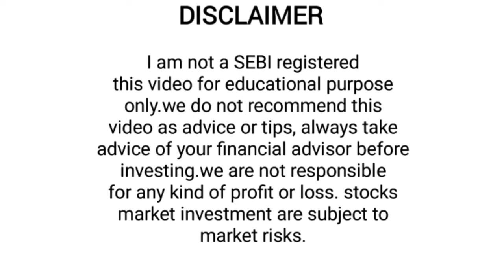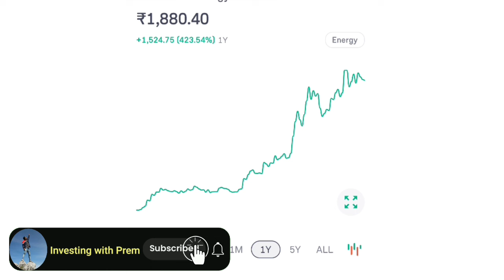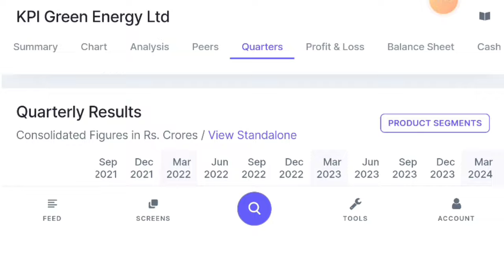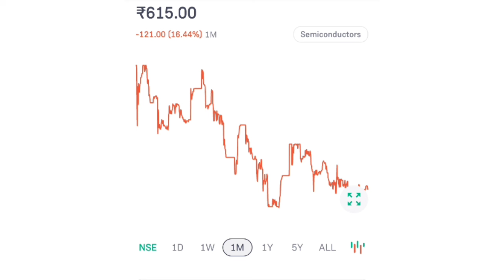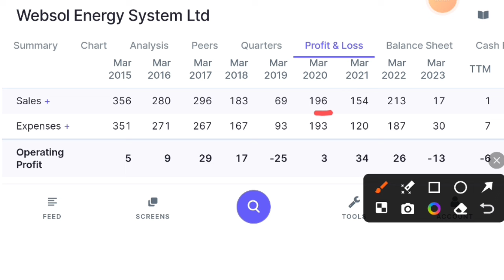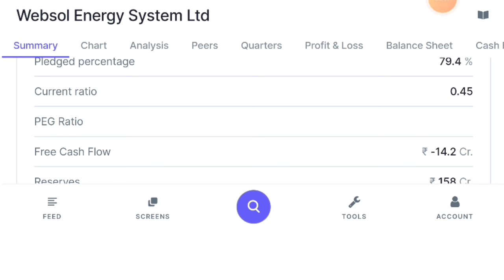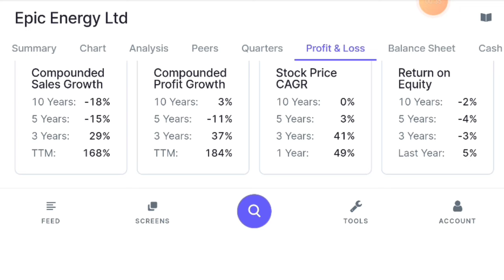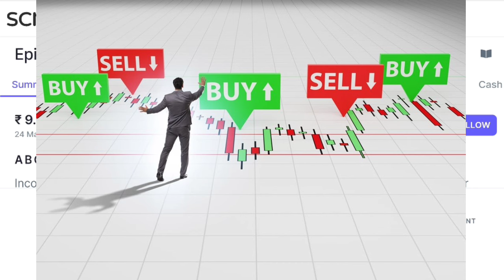Top 3 Solar Stocks In India|Solar Stocks To Buy Now| Renewale Energy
Yours Quiries

kpi green
kpi green bonus share latest news
kpi green latest news
kpi green split
kpi green share split latest news
kpi green share
kpi green news
kpi green split date
websol energy latest news
websol energy system ltd
websol energy share latest ne
websol energy
websol energy stock analysis
websol energy share price
websol
websol energy latest news today
websol energy system ltd latest news
websol energy share
epic energy share latest
epic energy share
epic energy Itd
solar energy shares in india
solar energy share
solar energy share market
solar energy shares in india 2024
solar energy share price
solar energy share name
solar energy share kaun kaun se hain
solar energy share 2024
solar energy shark tank
solar energy solar energy
solar stocks to buy now
renewables share latest news
renewable and nonrenewable resources
renewables in electricity markets
renewable energy stocks
renewable energy resources aktu
renewable energy
renewable energy and green technology
renewable energy projects
renewables india
multibagger stocks
multibagger share
solar stock tamil
solar stocks to buy
solar stock tank heater
solar stocks telugu
solar stocks to buy 2024
solar stocks to invest
solar stocks to buy now tamil
solar stocks tomorrow
solar stocks tumble
best clean energy stocks 2024
power sector penny share 2024
energy sector small cap stocks
best green energy stocks 2024
best renewable energy stocks 2024
best solar energy stocks 2024
best clean energy stocks
best green energy stocks to buy now
clean energy stocks to buy now
clean energy stocks
best energy stocks
3 renewable energy stocks 2024
power sector stocks 2024
top power sector stocks 2024
top power sector penny stocks in india
best renewable energy shares in india
renewable energy stocks to buy
best solar energy shares in India
best renewable energy shares
Solar stock to buy
high cagr stocks India
high cagr small cap stocks
stocks to buy now
Ireda Share
suzlon Energy share
irfc share
penny stocks to buy now
Investing with prem